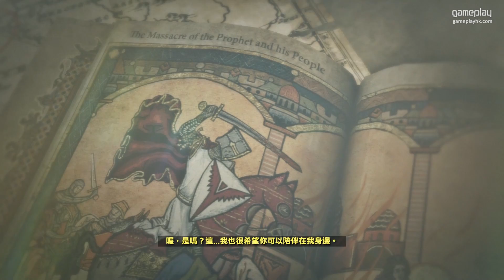【女皇玩 Rise of the Tomb Raider】#3 蘿拉在野 ( 古墓奇兵：崛起 中文版 )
今次我女皇搵埋阿俊同大家玩《Rise of the Tomb Raider》，希望大家鐘意，記住支持我呀 最好就 like 同 share 啦

Rise of the Tomb Raider / 古墓奇兵：崛起